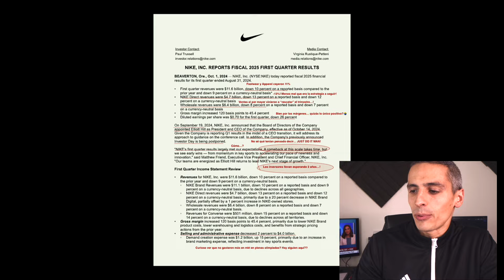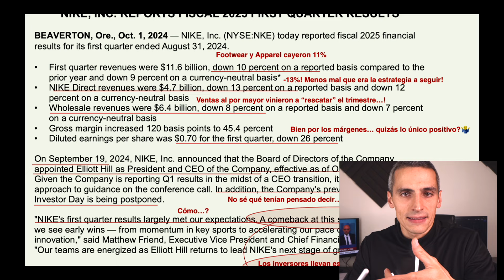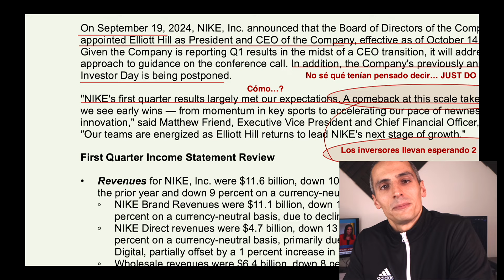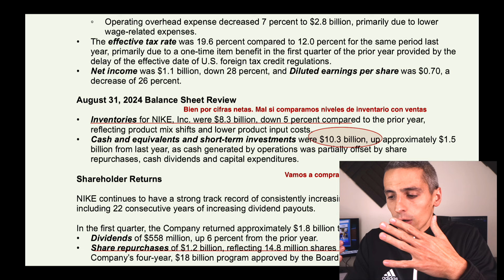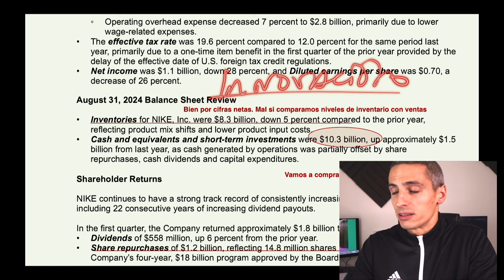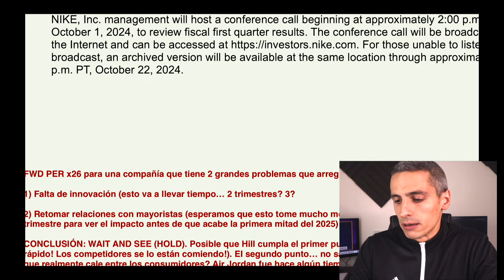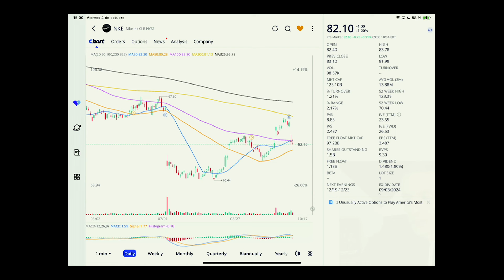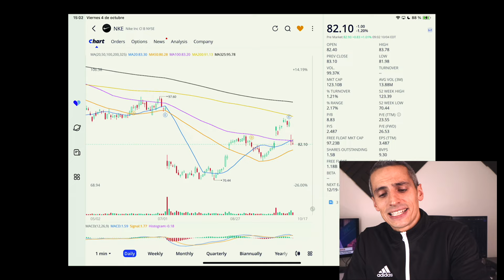⚠️ Comprar NKE AHORA? ANÁLSIS EARNINGS NIKE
Analizamos los earnings de las acciones de Nike para entender si ahora será un buen momento de comprar acciones de Nike o quizás deberíamos esperar ya que todavía podrían caer mucho más..!

Mi Equipo